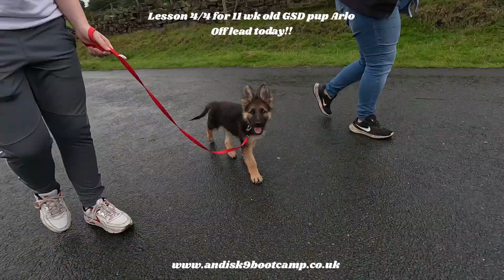11 wk gsd puppy Arlo, 1st time off lead!!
both owners were nervous at letting him off lead but they did super!! (just avoid the sheep poop!) and little Arlo was zonked out when he got home! ❤️